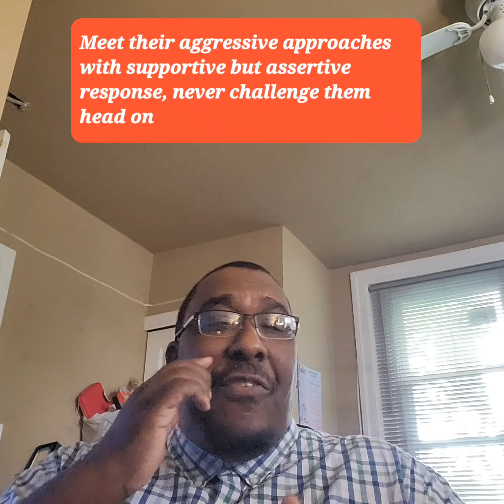How to deal with the ALPHA male